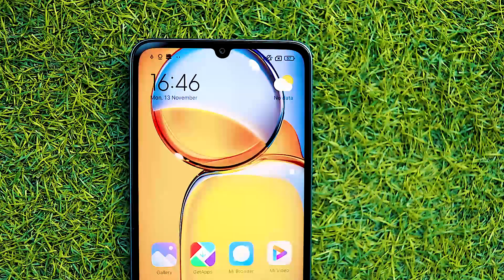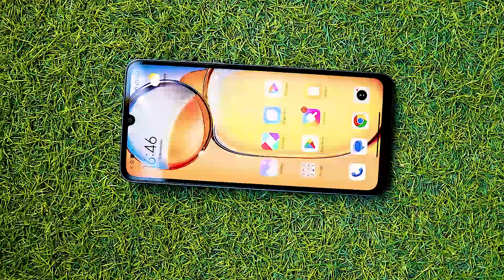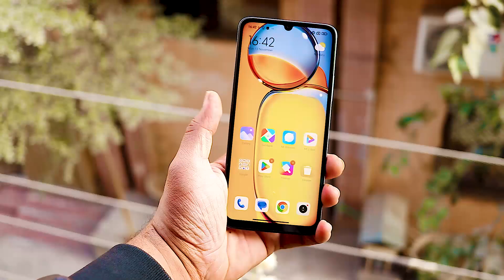Redmi 13C Camera Test With Video+Photo Samples !!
In this video we review and test the camera of redmi 13c redmi 13c recently launched in pakistan in the p[rice ag of 34000 pkr with two verients this smartphone have triple camera back and single front with 50mp main sensor .